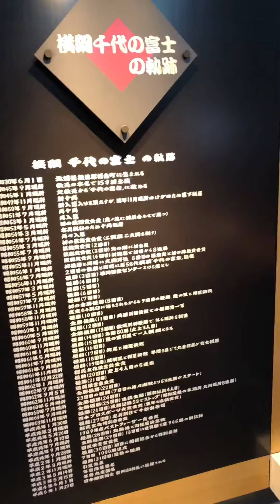千代の富士記念館にて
憧れの大横綱。